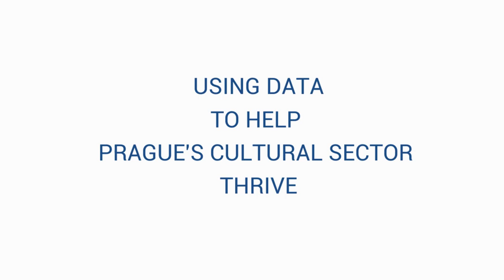Using data to help Prague’s cultural sector thrive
Cities Today talks to Petr Suska, Board Member and Director at Operator ICT, Prague's municipal IT services company.